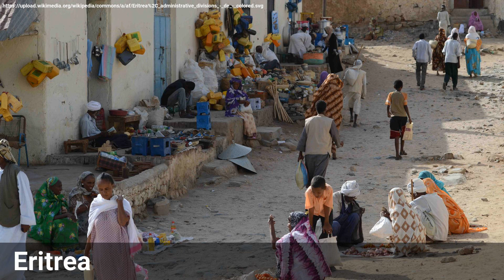Eritrea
Inspirational video for Eritrea.

tags: travel travels inspiration country countries trip trips vacation holiday holidays impression impressions fly flight backpacking